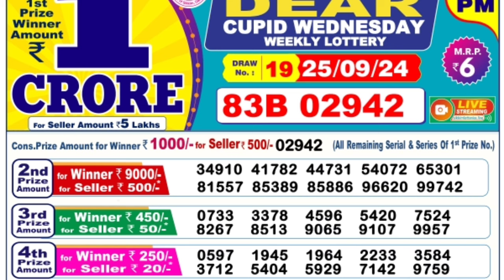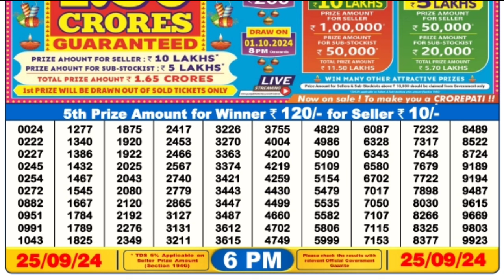🔴 Dear 6 P.M. Sikkim Live Lottery Sambad Result Today ll Date-25/09/2024 ll